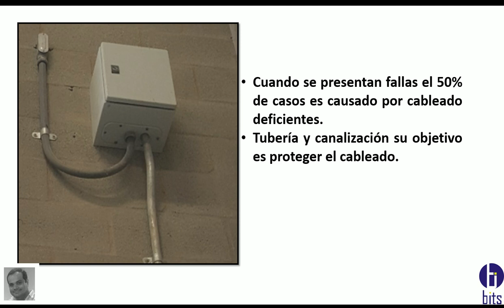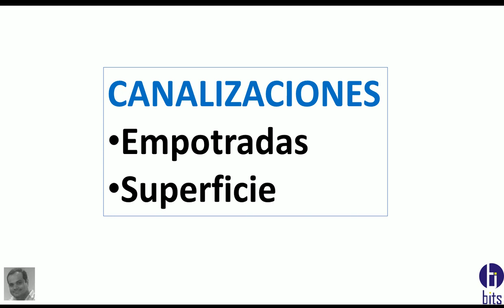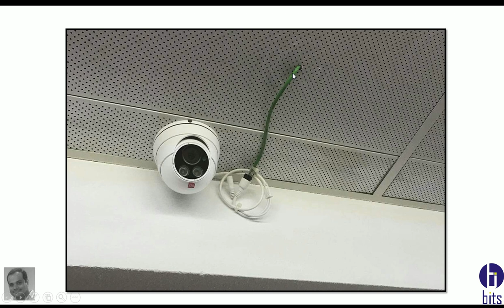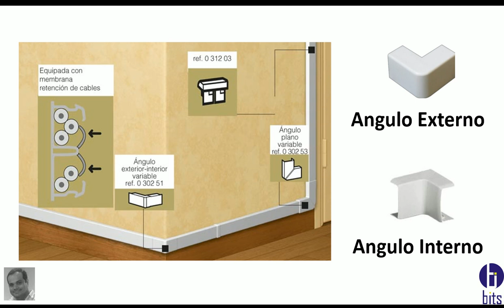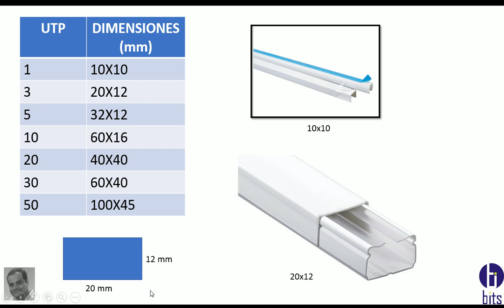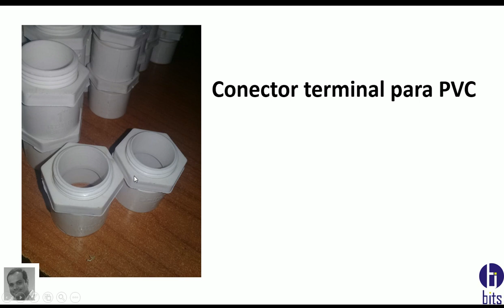Buenas Practicas en CCTV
Video tutorial, tener en cuenta estas buenas practicas en cctv, para que la instalación del cableado dure mucho tiempo.

Guayaquil - Ecuador